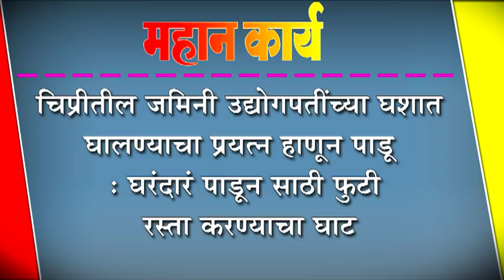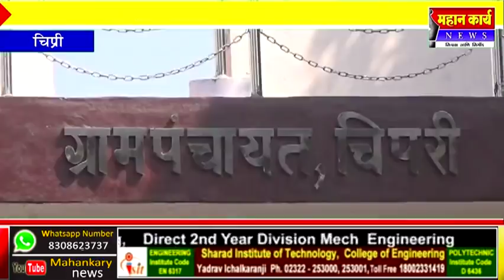चिप्रीतील जमिनी उद्योगपतींच्या घशात घालण्याचा प्रयत्न हाणून पाडू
चिप्रीतील जमिनी उद्योगपतींच्या घशात घालण्याचा प्रयत्न हाणून पाडू : घरंदारं पाडून साठी फुटी रस्ता करण्याचा घाट